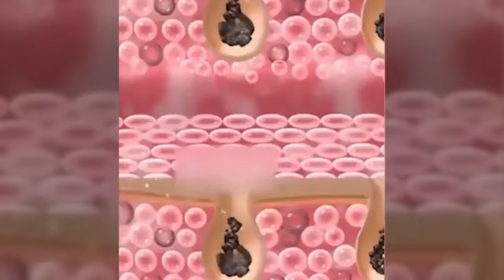ผิวนวดครีมทำความสะอาดผิวหน้า